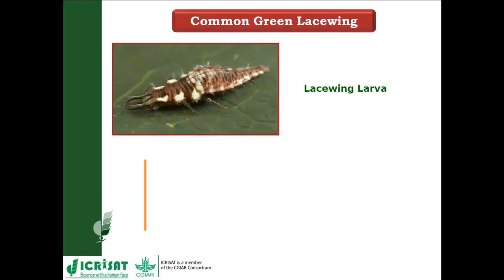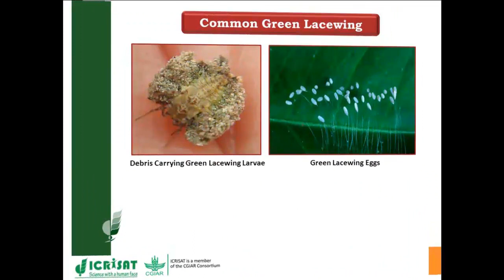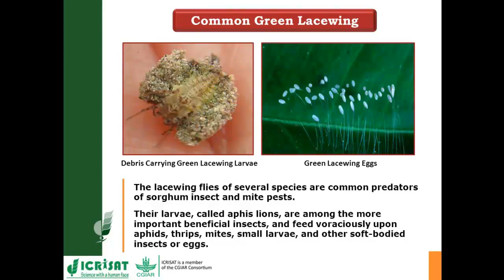Green lacewing of sorghum